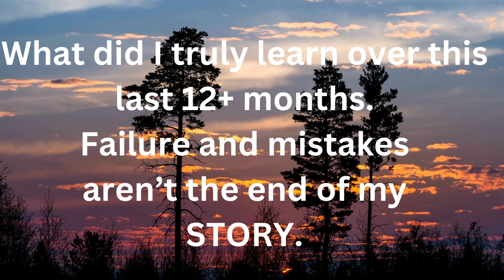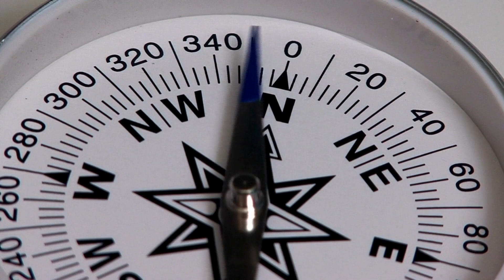Mistakes don't define me. If I choose to find the growth and reshape my mindset.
Don't let yourself be bogged down in your past missteps and failures. More growth and learning can happen from a mistake than unexpectedly success.
Take out the emotion look at the data and see what is possible and which direction you'll concentrate your energies for next time.
Good Luck.

Ben

I use Canva Pro for thumbnails and graphics.

PGY TECH MANTISPOD PRO Mini Camera & Cell Phone Tripod Stand | 7 Modes Small Travel Flexible Vlogging Tripod | DSLR Pocket Video Tripod Mount, P-CG-020

For leadership coaching ~ one on one coaching appointments Via zoom. Please click the link below to be taken to the booking page.
Hope to be able to help you soon break through the barriers and be the wind not the leaf in your story.

SwitchPod DSLR Tripod for Smart Phone Camera Stand Holder for iPhone, Android, or Galaxy | Lightweight, Flexible, Indestructible | Great for Selfies, Vlogging, Photography Switch Pod